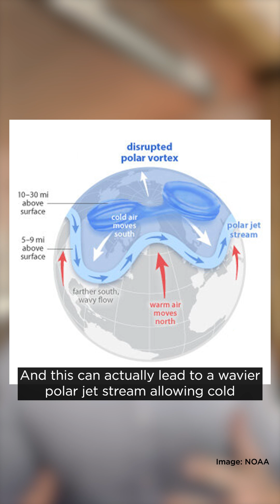Polar Vortex and Climate Change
What’s the relationship between winter weather and climate change? It starts with the polar vortex. Dr. Marc Alessi breaks it down for you.

This holiday season, show some love to your local meteorologists and support science and scientific funding. Together, we can protect it from attacks by the Trump administration.